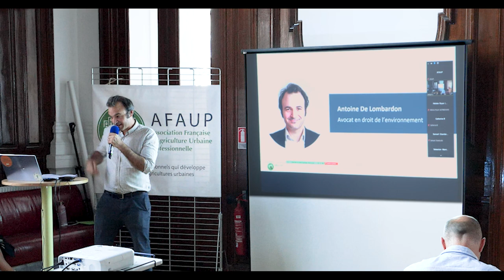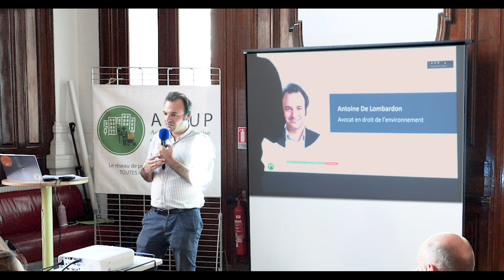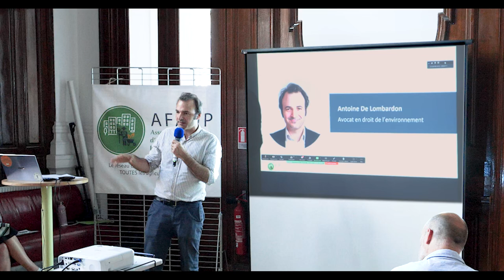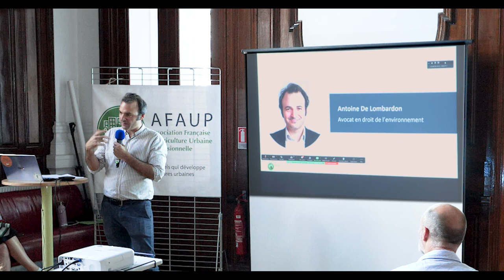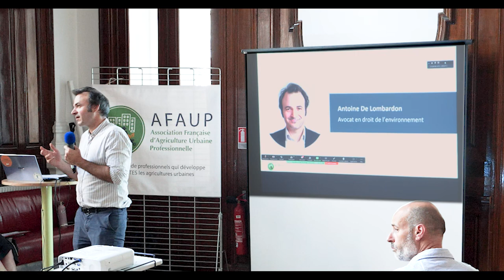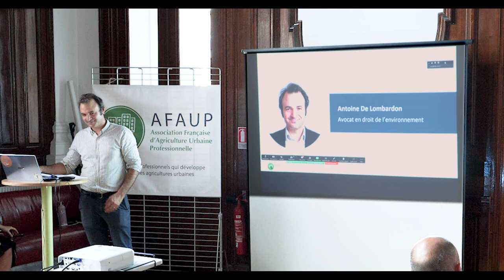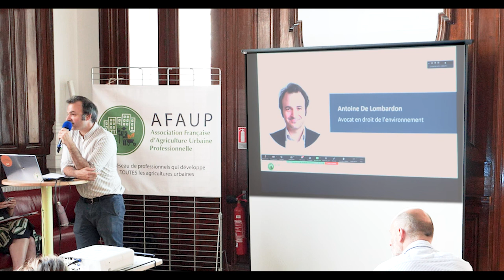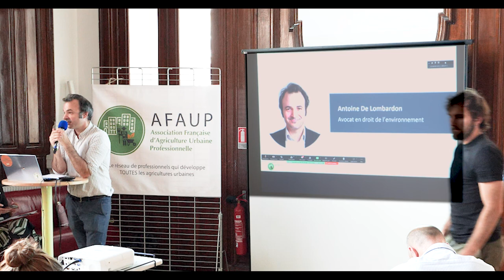Pollution, protection du foncier et législation, Antoine De Lombardon